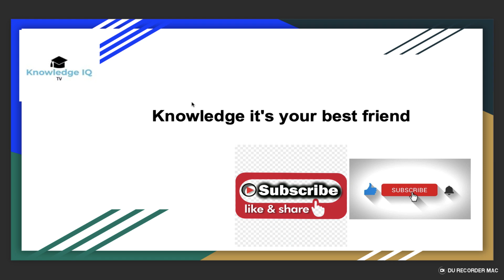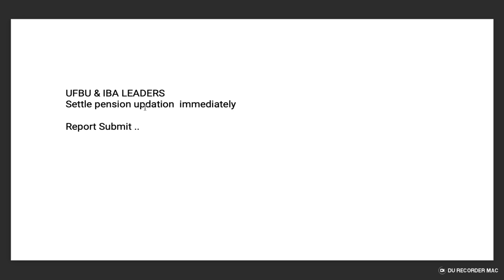Still IBA Not submit Pension updation Report